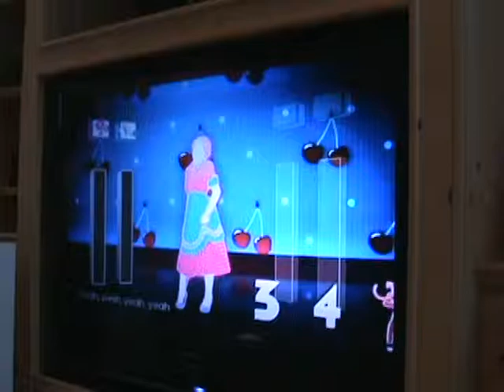mashpotato.mpg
Summer Halphen and Peggy Passmore along with Cliff doing Let's Dance Wii Mash Potato